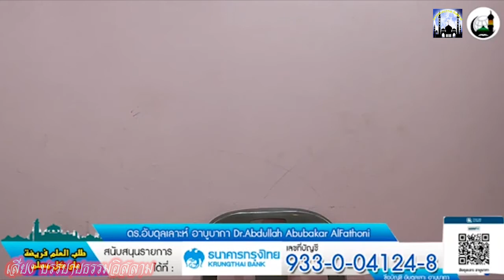[ท่านถามเราตอบ] ดร.อับดุลเลาะห์ อาบูบากา 26-09-64 (ค่ำ)